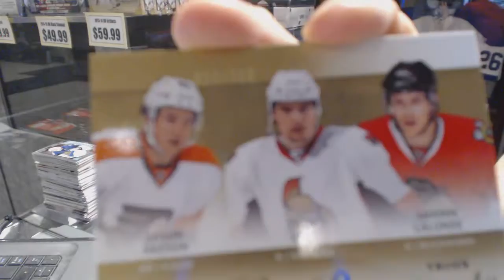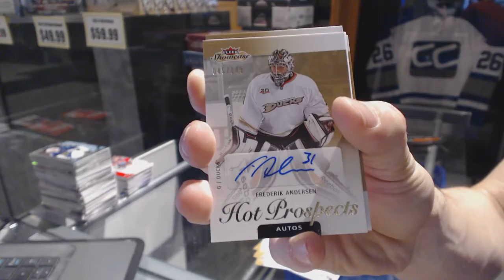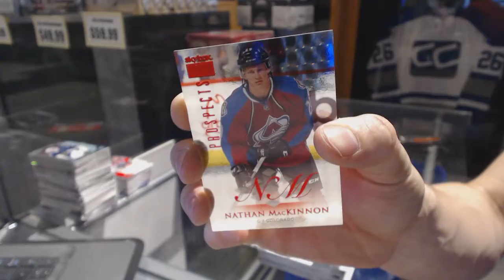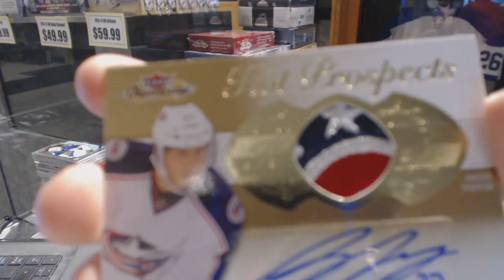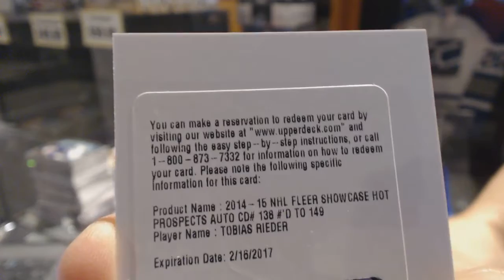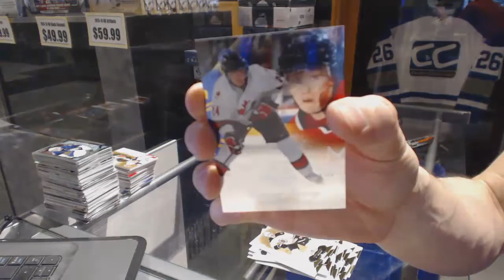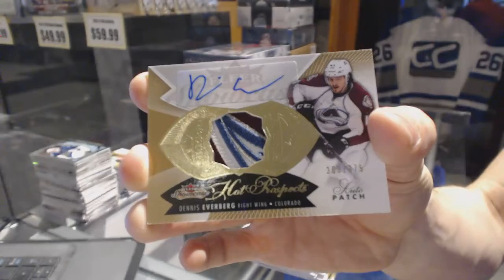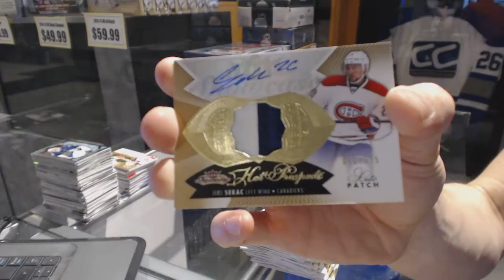13-14 UD Fleer Showcase & 14-15 UD Fleer Showcase Hockey Box Break - C&C GB #6666